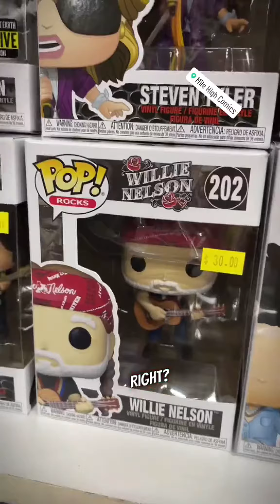We took a little trip to Mile High Comics on Denver, CO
We took a little trip to Mile High Comics on Denver, CO. WOW. That was a ton of stuff and you know we didn’t leave empty-handed!